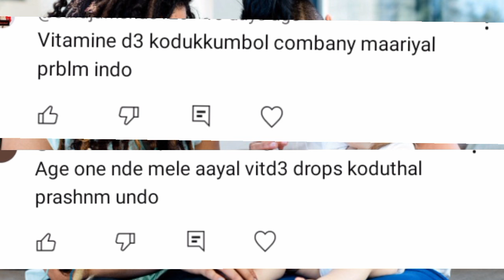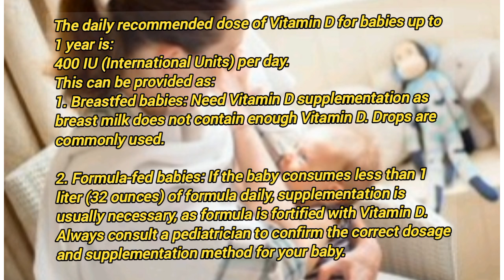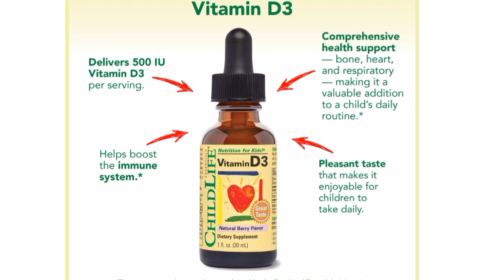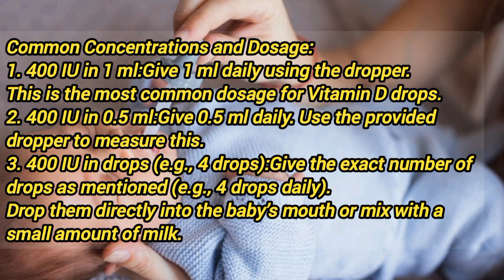1 വയസിനു ശേഷം Vit D3 കൊടുക്കണോ?|Vit D Dose| Can i Give Vit D After 1 year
1 വയസിനു ശേഷം Vit D3 കൊടുക്കണോ?|Vit D Dose| Can i Give Vit D After 1 Year